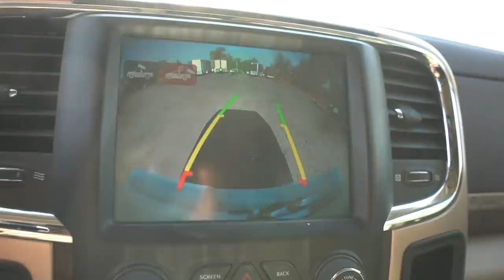Taking Two Brothers on Their First Duck Hunt Ever!!